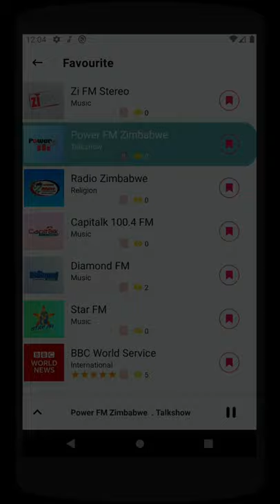Zimbabwean 🇿🇼 Music || Zimbabwe Radio Stations Live || Zimbabwean Music Download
Zimbabwe Radios
Zimbabwe radio List

Our app is popularly known as Zimbabwean Radios & Music App For Zimbabwean People With Lots of Features! All radios are 100% working. You can record 🔴 any music from our app!

Zimbabwean Music & Live Radio App is free of cost. This app is made with modern technology and a beautifully designed & nice interface.

With our app, you can listen to the best FM radio stations and podcasts for free of cost around the world. You can choose your favorite music, news, comedy shows, sports updates, traffic updates, and many more on a 24/7 basis.

We have more than 40 radios from Zimbabwe. Zimbabwean radio app is really a unique creation and very lightweight.

𝐀𝐥𝐥 𝐙𝐢𝐦𝐛𝐚𝐛𝐰𝐞𝐚𝐧 𝐑𝐚𝐝𝐢𝐨 𝐒𝐭𝐚𝐭𝐢𝐨𝐧𝐬 📻 🇿🇼

» Zi FM Stereo
» Power FM Zimbabwe
» Radio Zimbabwe
» Capitalk 100.4 FM
» Diamond FM
» Star FM
» Nyaminyami FM
» Praise FM
» Classic 263
» Hevoi FM
» YAFM
v 98.4 Midlands
» Khulumani FM
» National FM ZBC
» Reggae Ambassadors Radio
» Madhorofiya FM liv
» Nehanda Radio
» Voice of America - Studio 7
» Zim NET radio
» Afro Zim Radio

🌍 INTERNATIONAL RADIO CHANNELS 🌍

» CNN International
» CNN News
» BBC Arabic
» CNN en Español
» Deutsche Welle
» China Radio International
» Radio France Internationale
» Radio France Int. Afrique
» Radio Canada International
» SBS Australia
» Aljazeera Arabic
» Aljazeera English

• Listen to any radios WITHOUT HEADPHONE or with headphone/earphone
• Listen to FM radios even if you are abroad, anywhere in the world!
• RECORD 🔴 any music or program of any radios
• Listen to the radio in the background while using other apps!
• Equalizer with lots of variety
• See which song is currently playing on the radio (depends on the station)
• Music Visualizer
• Radio Search Option
• Favorite or unselect favorite stations
• Dark & Light Mode
• Navigate with Language, Categories, Most View, Recent View, Latest, etc
• Radio load more on scroll
• Color ToolBar
• Play FM with notification feature
• StatusBar Hidden and Show
• View Record Audio & Delete Recorded Audios
• No headphone is needed, listen to music from smartphone's loudspeakers like a party! 😉
• Select any color on the app theme. Totally personalization possible!
• Set Timer to STOP FM automatically!
• Our app’s interface is really very easy to use and navigate
• Beautiful Radio Player
• Share options with friends by any Social Media, Email, or SMS!
• Check Network Availability
• Navigation Menu
• Very light-weight app